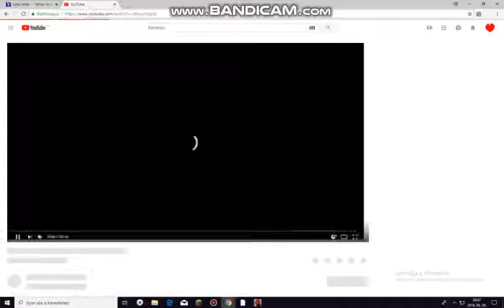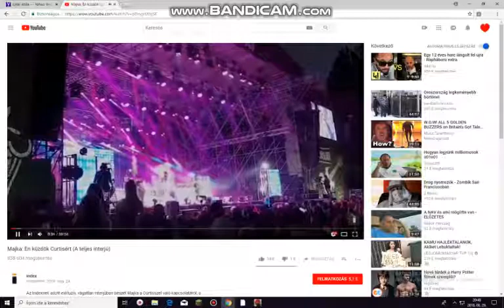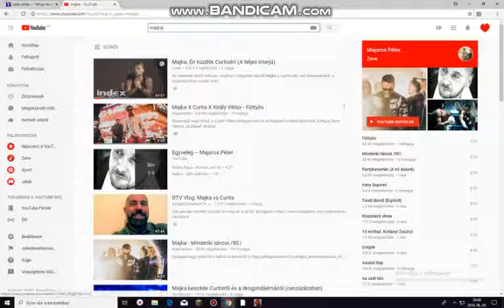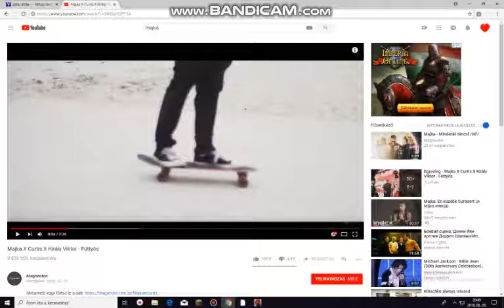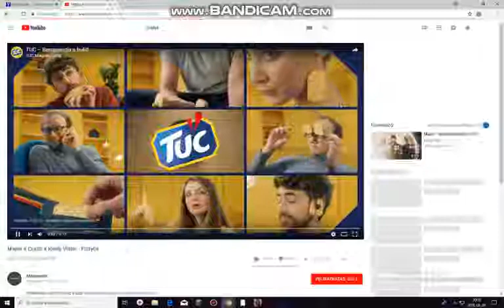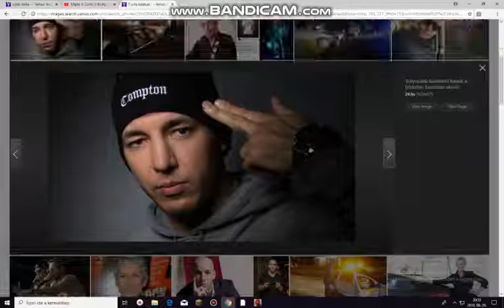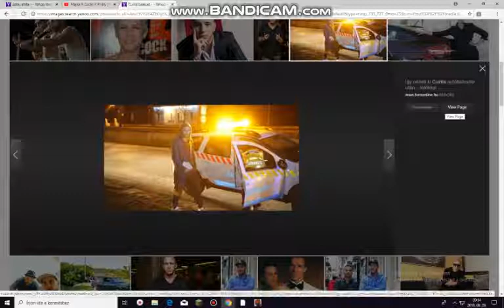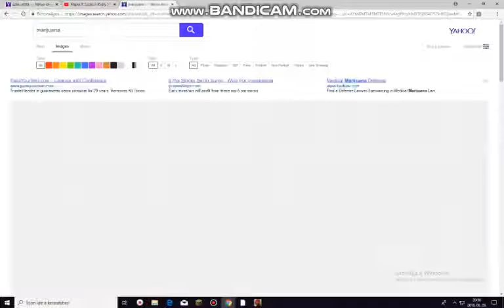majka és széki attila kapcsolata